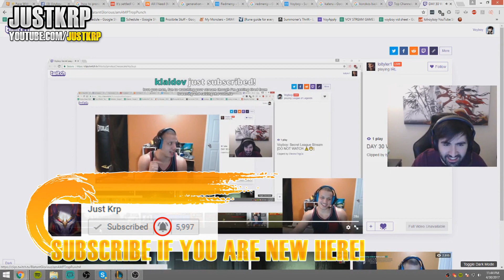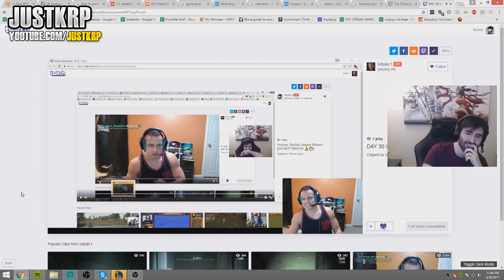PULSEFIRE CAITLYN SKIN - ABILITIES REVEALED IN GAME - NEW LEGENDARY SKIN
New Legendary Pulsefire Skin!! PULSESIRE CAITLYN?! "
Like" if you want more!
Pulsefire Caitlyn Skin Abilities Revealed